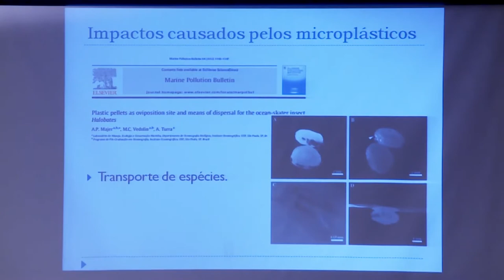Jornal da Alerj 2ª Edição - 27/03/2018